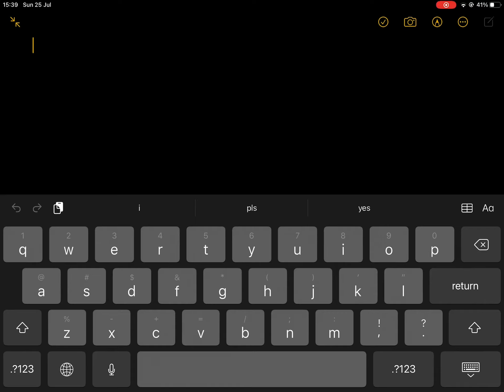hunter start with molten tds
no actually u can do this (u just need good rng)